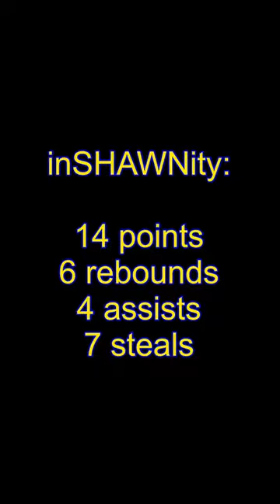InSHAWNity highlights for October 6, 2018